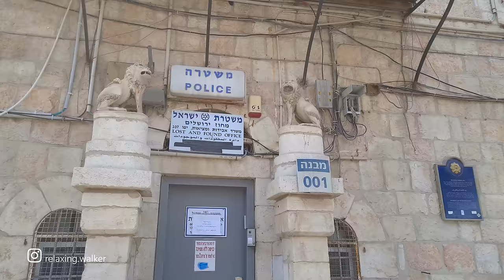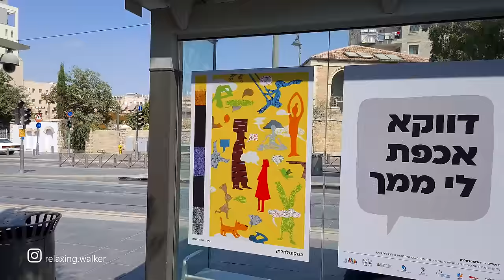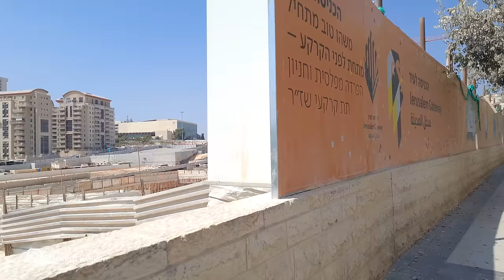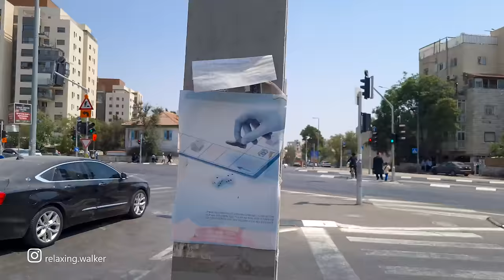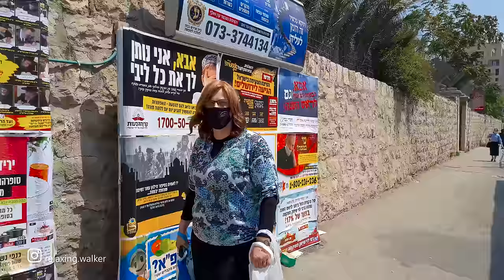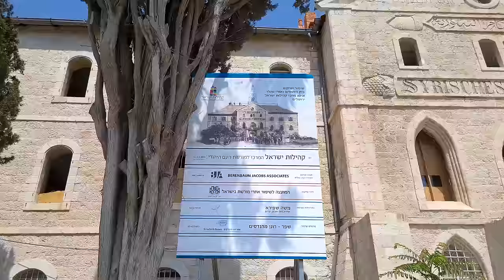JERUSALEM TODAY - Virtual Video Walk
Autumn season, Workday, 11:30AM, 31°C

Coordinates - Start of walk:
31.77595, 35.2287

Video Equipment:
1. Drone Quadcopter - Dji Mavic 2 Pro
2. Camera - Sony a7s2
3. Lens - Sony 10-18mm f/4 OSS Alpha
4. Stabilizer for camera - Zhiyun Crane
5. Microphone - Rode VideoMicro
6. Samsung Galaxy S20
7. Stabilizer for phone - Dji osmo mobile 2